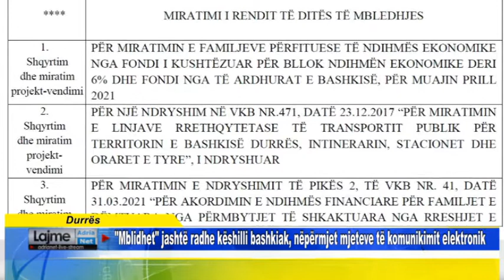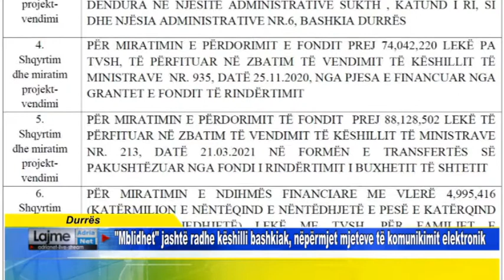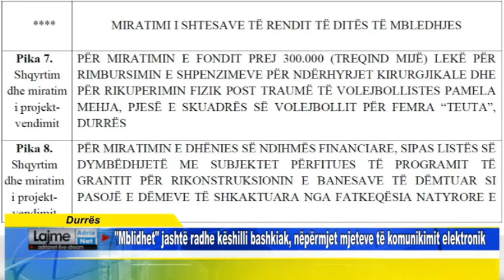Durrës Mblidhet jashtë radhe këshilli bashkiak, nëpërmjet mjeteve të komunikimit elektronik